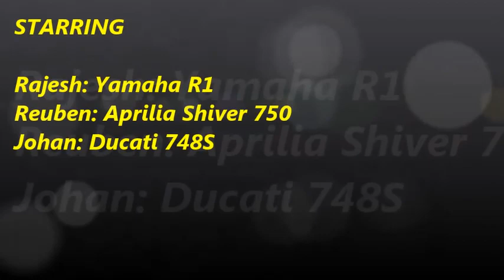Breakfast run in Swaziland with Johan, Reuben and Rajesh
We took the bikes out in Swaziland through Siteki to the northern Border to Mozambique